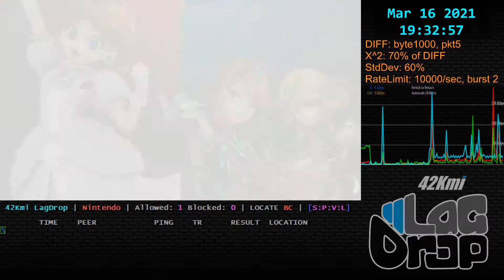SmashBros - 2021-03-16 - 11.0.0 - DietAir [Richmond, TX, US] lag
Daisy Link